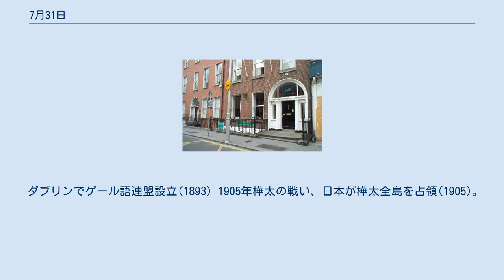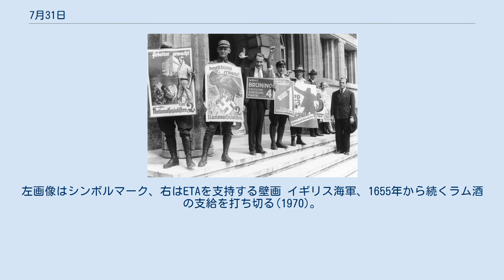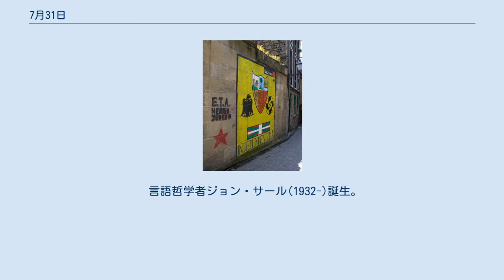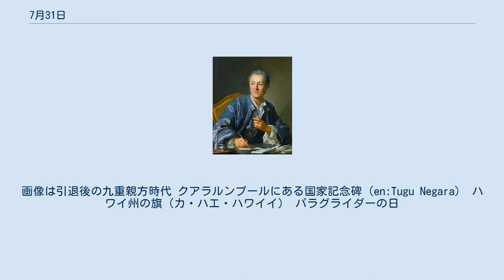7月31日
7月31日（しちがつさんじゅういちにち）はグレゴリオ暦で年始から212日目（閏年では213日目）にあたり、年末まであと153日ある。
7月の最終日である。
 アウラングゼーブ(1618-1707)、ムガル帝国皇帝に即位(1658) ブレダの和約締結(1667)、第二次英蘭戦争終結 作家ダニエル・デフォー、晒し台に上げられる(1703)。
 ダブリンでゲール語連盟設立(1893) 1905年樺太の戦い、日本が樺太全島を占領(1905)。
画像は24日のもの ヴァイマル憲法採択(1919)。
社会権保障を考慮する現代的な憲法であった。
8月11日制定、8月14日公布。
 ドイツ国会1932年選挙(1932)、国家社会主義ドイツ労働者党が第一党となる。
画像は当日の投票場 1940年東京オリンピックの開催が決定 ヘルマン・ゲーリング、ラインハルト・ハイドリヒに「ユダヤ人問題の最終的解決」を委任(1941)。
右画像は1945年のミッテルバウ＝ドーラ強制収容所。
 作家・飛行士アントワーヌ・ド・サン＝テグジュペリ、偵察飛行中に行方不明となる(1944)。
左画像は海中より引き上げられたブレスレット、右はタルファヤにあるモニュメント。
 バスク祖国と自由設立(1959)。
左画像はシンボルマーク、右はETAを支持する壁画 イギリス海軍、1655年から続くラム酒の支給を打ち切る(1970)。
画像は1942年の支給の様子 釧路湿原国立公園指定(1987) 第一次戦略兵器削減条約調印(1991)。
画像左がブッシュ米国大統領、右がゴルバチョフソ連大統領 キューバのカストロ議長(左画像; 1926-)、弟ラウルに権力を委譲。
なお、退任は2008年2月24日。
 化学者フリードリヒ・ヴェーラー(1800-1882)誕生。
 教育者ウイリアム・S・クラーク(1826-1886)誕生。
 民俗学者、柳田國男(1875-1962)誕生。
右画像は生家 芸術家ジャン・デュビュッフェ(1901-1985)誕生。
右画像はクレラー・ミュラー美術館の彫刻 経済学者ミルトン・フリードマン(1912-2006)誕生。
マネタリズムを主唱。
 言語哲学者ジョン・サール(1932-)誕生。
 経済学者ロバート・マートン(1944-) 児童文学作家J・K・ローリング(1965-)誕生。
右画像は『ハリー・ポッターシリーズ』の第1作を書いたエディンバラのカフェ イエズス会イグナチオ・デ・ロヨラ(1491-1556)没。
 啓蒙思想家ドゥニ・ディドロ(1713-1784)没。
 作曲家フランツ・リスト(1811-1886)没。
 『巡礼の年』より「泉のほとりで」を聴く ポスト印象派の画家、エミール・シェフネッケル(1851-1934)没。
左画像は自画像、右は『ノートル＝ダム・ド・パリ』(1889) 第17代アメリカ合衆国大統領アンドリュー・ジョンソン(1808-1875)没。
 児童文学作家ワルデマル・ボンゼルス(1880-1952)没。
 外交官杉原千畝(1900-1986)没。
 第58代横綱千代の富士貢(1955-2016)没。
画像は引退後の九重親方時代 クアラルンプールにある国家記念碑（en:Tugu Negara） ハワイ州の旗（カ・ハエ・ハワイイ） パラグライダーの日